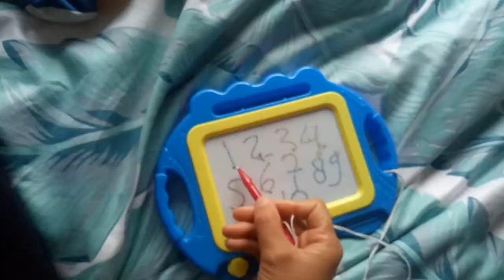pura-pura sakit didepan anak. si kecil bermain dan belajar di kamar.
Assalamu'alaikum.
 Dikarenakan cuaca mendung dan baru selesai hujan jadi saya dan anak melakukan kegiatan didalam kamar. di video ini saya pura-pura sakit di depan anak untuk melihat reaksi anak saya dan juga di video ini saya menemani anak bermain dan belajar.